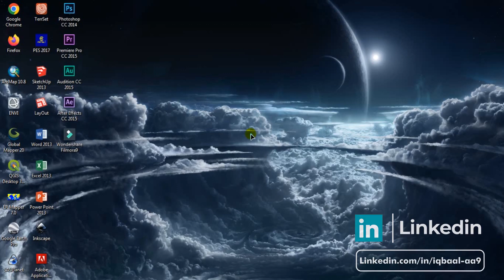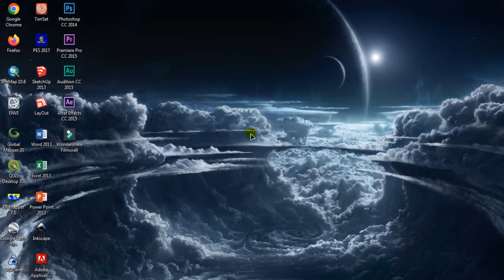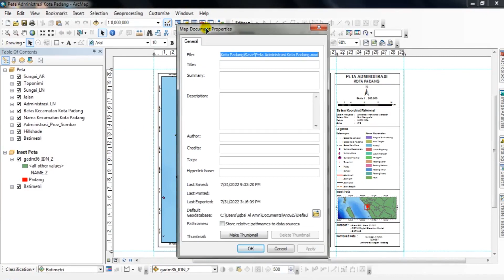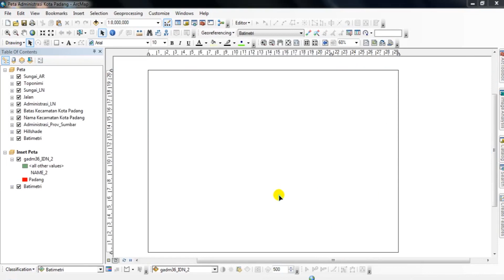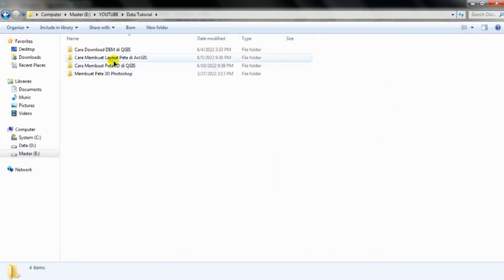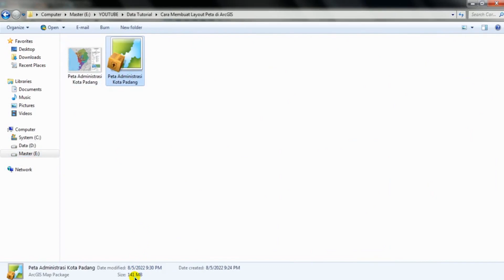Fitur Untuk Berbagi Data Spasial | Cara Membuat Paket Peta (Map Package) Menggunakan Aplikasi ArcGIS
Halo Sobat Peta
Beberapa masalah yang sering menjadi keluhan para pengguna ArcGIS yaitu proses ketika akan bertukar data peta sekaligus format projectnya (MXD). Oke, jika masih bingung akan saya uraikan , misalnya saya membuat project MXD (Format Save ArcGIS) untuk peta zonasi bencana, kemudian saya akan melakukan sharing data MXD sekaligus seluruh data shp / layer yang ada dalam project MXD tersebut. Ketika teman saya yang sudah menerima datavyang saya kirim dan membuka file MXD tersebut, hasilnya layer-layer dalamvdata project tersebut muncul tanda peringatan warna merah (peta tidak dapat muncul karena "Data Resource" shp layer tersebut tidak terdeteksi).

Solusi permasalahan di atas sebenarnya ada beberapa cara, diantaranya dengan memasukkan file project MXD dan semua data SHP dalam satu folder, tapi menurut saya itu terkesan sangat ribet. Kenapa saya katakan ribet, karena masih ada cara lan yang sederhana yaitu dengan melakukan share atau konversi menjadi file "Map Package" dengan format *.MPK. Pertanyaannya sekarang seperti apa format mpk tersebut dan bagaimana cara melakukan konversinya?

Hasil kompresi dalam format MPK tersebut menjadi satu buah file, namun ketika file tersebut dibuka maka akan langsung membuka data MXD ArcGIS lengkap dengan layer dan desain layoutnya. Jika masih bingung akan saya analogikan sistemnya seperti WINRAR. Dengan Winrar kita dapat melakukan kompresi berbagai data menjadi satu buah file. Masih bingung?

Yuk Tonton Video Tutorialnya Disini :)

Semoga Membantu dan Bermanfaat Ya Sobat